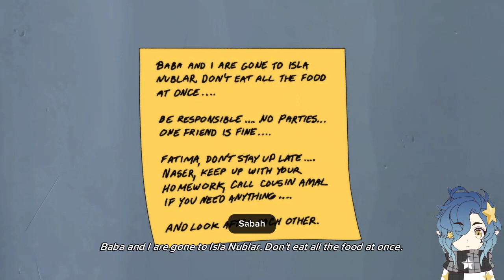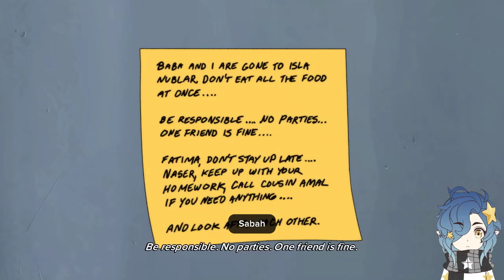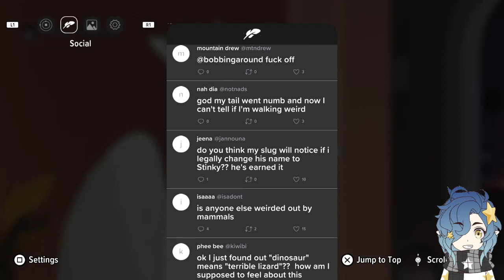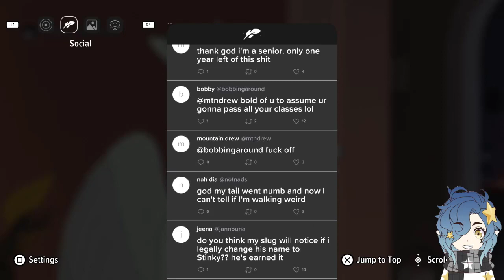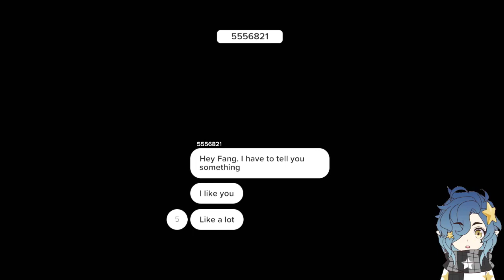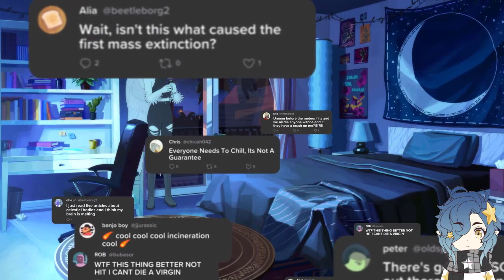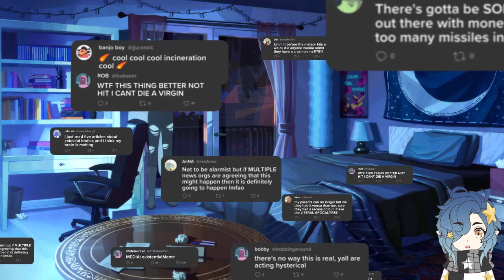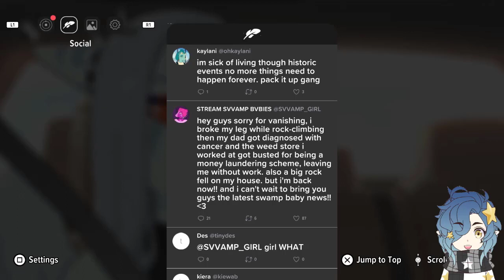Goodbye Volcano High part 2: Meteor Deez Nuts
Everybody is reacting to the news about how you would expect.